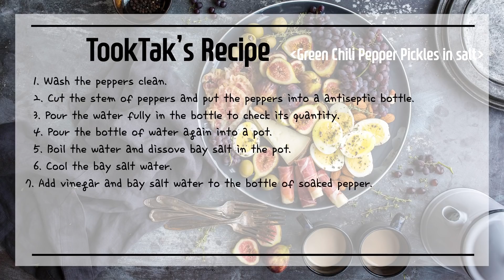Green Chili Pepper Pickles in salt ( Gochusoguem-jeolim: 고추소금절임 )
- Ingredients -
18oz peppers, 500ml bay salt, 200ml vinegar, water

- Recipe -
1. wash the peppers clean.
2. Cut the stem of peppers and put the peppers into a antiseptic bottle.
3. Pour the water fully in the bottle to check its quantity.
4. Pour the bottle of water again into a pot.
5. Boil the water and dissove bay salt in the pot.
6. Cool the bay salt water.
7. Add vinegar and bay salt water to the bottle of soaked pepper.
8. Keep the bottle for 20~30 days. Then you can cook it with the seasoning.